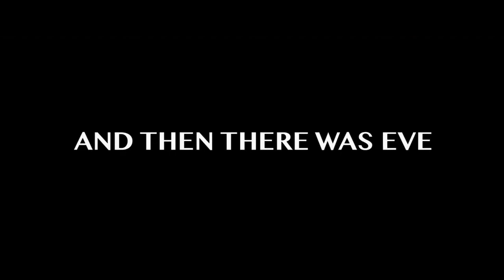AND THEN THERE WAS EVE - OFFICIAL TRAILER (2019) - Now Playing In Cinemas | Universal Cinema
After her husband disappears, a woman turns to the man's flirtatious colleague for help and finds herself falling in love again.

Director: Savannah Bloch

Cinematography: Johanna Coelho

Music composed by: Robert Lydecker

Screenplay: Savannah Bloch, Colette Freedman